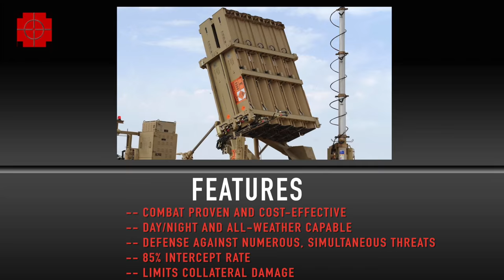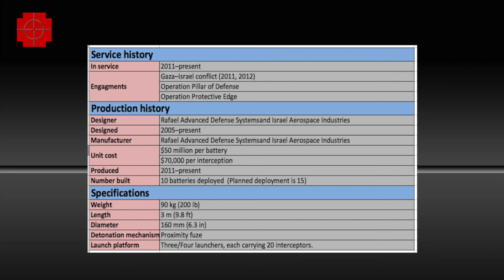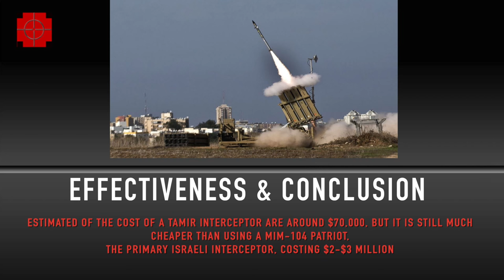Iron Dome: Israel's Counter Rockets, Artillery & Mortars system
Introduction

Iron Dome is a mobile all-weather air defense system developed by Rafael Advanced Defense Systemsand Israel Aircraft Industries.

It is the only operational interceptor solution for countering rockets, artillery, and mortars (CRAM) available for U.S. and Coalition partners.

The Iron Dome Weapon System and Tamir interceptor have over 1200 successful intercepts since 2011.

Advantages:

Combat proven and cost-effective
Day/night and all-weather capable
Defense against numerous, simultaneous threats
85% intercept rate
Limits collateral damage

Specification:
Iron Dome has three central components:
Detection & Tracking Radar: the radar system is built by Elta, an Israeli defense company and subsidiary of Israel Aerospace Industries, and by the IDF.
Battle Management & Weapon Control (BMC): the control center is built for Rafael by mPrest Systems, an Israeli software company.
Missile Firing Unit: the unit launches the Tamir interceptor missile, equipped with electro-optic sensors and several steering fins for high maneuverability. The missile is built by Rafael

Operation:

The radar detects the rocket's launch and tracks its trajectory. The BMC (Battle Management & Weapon Control ) calculates the impact point according to the reported data, and uses this information to determine whether the target constitutes a threat to a designated area. Only when that threat is determined, is an interceptor missile fired to destroy the incoming rocket before it reaches the predicted impact area.

Effectiveness & conclusion:

Israel claims that of the purported 3,500 rockets fired from Gaza during its latest military operation, 90 percent of those that would have hit were neutralized by the Iron Dome system.

Estimated of the cost of a Tamir interceptor are around $100,000, but it is still much percent cheaper than using a MIM-104 Patriot, the primary Israeli interceptor, costing $2-$3 million

Iron Dome has proven it worth & will be  part of a future multi-tiered missile defense system that Israel is developing, which will also include Arrow 2, Arrow 3, Iron Beam and David's Sling